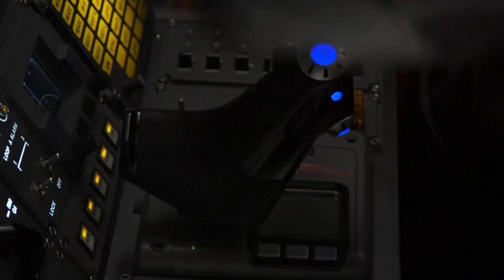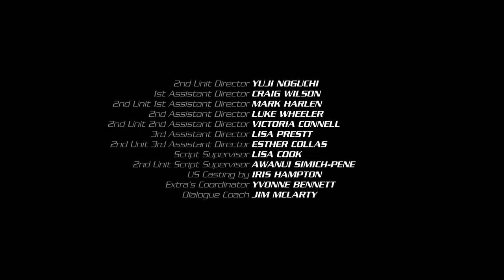Power Rangers Beast Morphers Season1 Episod 14 | Power Ranger in hindi | Beast Morphers All Episode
Sound and Fury
The Power Rangers' skills are put to the test when Blaze uses evil tech to massively enhance his Robotron's destructive power.
I am Akshay Bobde . Welcome to AB Skill Amuse Tech Channal.

AB Skill Amuse Tech

power rangers in hindi,
power rangers all,
power rangers all episodes in hindi,
power rangers all episodes,
power rangers all series,
power rangers all rangers team up,
s p d power rangers,
s p d power rangers in hindi,
s p d power rangers in hindi episode 1,
power rangers episode,
power rangers film,
power rangers game,
power rangers galaxy